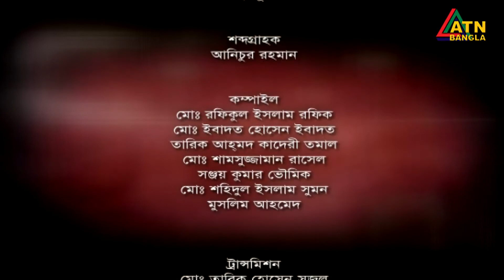Spinal disease। মেরুদন্ডের অসুখ। গর্ভকালীন বিভিন্ন জটিলতা। স্বাস্থ্য বিষয়ক অনুষ্ঠান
Spinal disease। মেরুদন্ডের অসুখ।  SAVLON HEALTH TIPS | 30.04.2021 | ATN BANGLA |

আলোচনা অতিথিঃ অধ্যাপক ডাঃ শহীদুল ইসলাম।
অধ্যাপক ও বিভাগীয় প্রধান, অর্থোপেডিকস ও স্পাইন সার্জারী বিভাগ।
আদদ্বীন উইমেন্স মেডিকেল কলেজ ও হাসপাতাল।

PROGRAM PRESENTED BY- DR. ZINIA ZAFRIN
PROGRAM DIRECTED BY- SHAHED DOULA KHAN